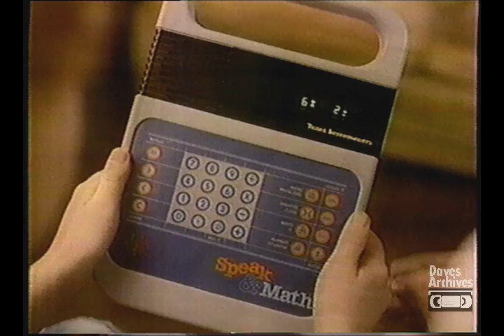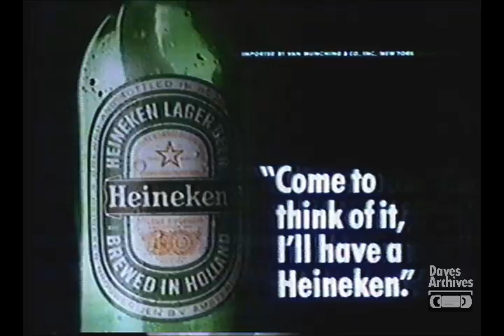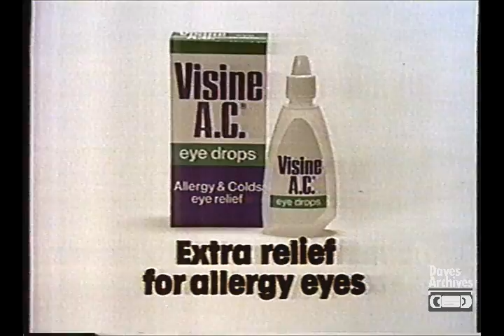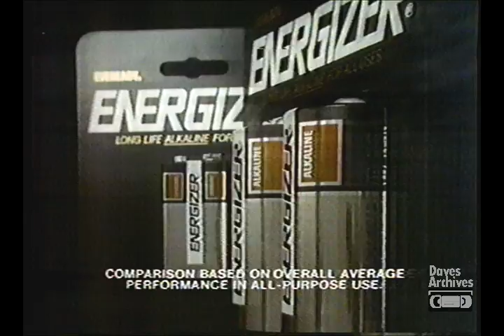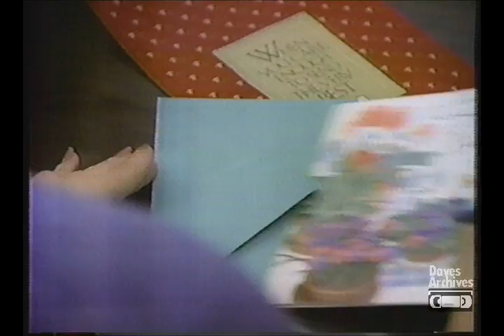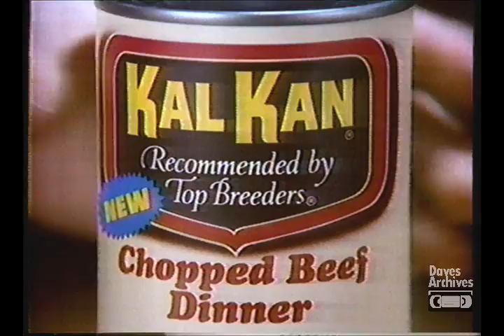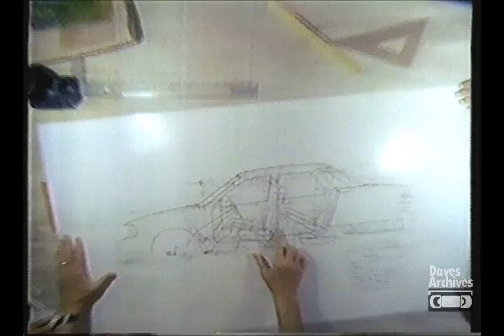Retro Commercials Vol 32 - 1983